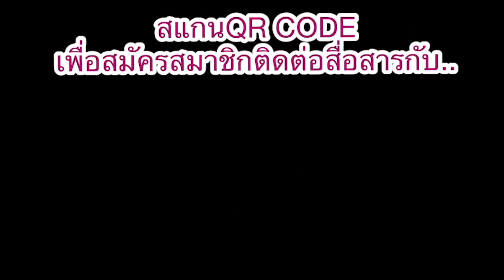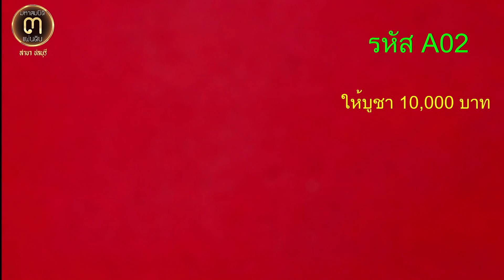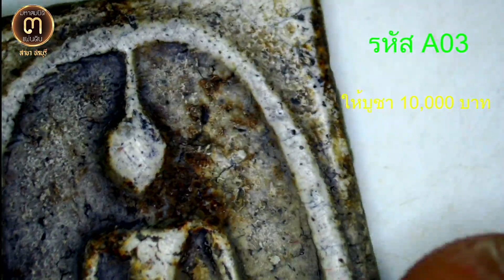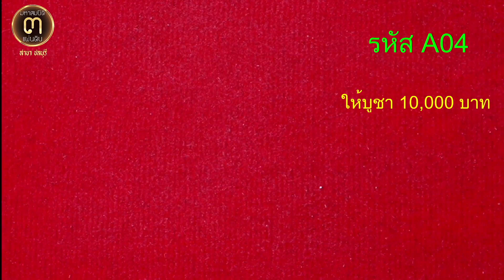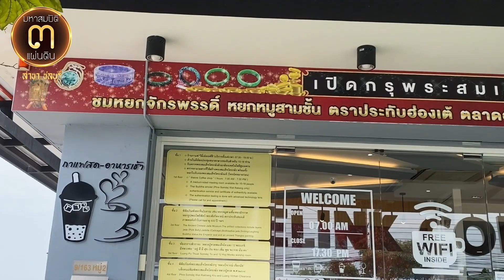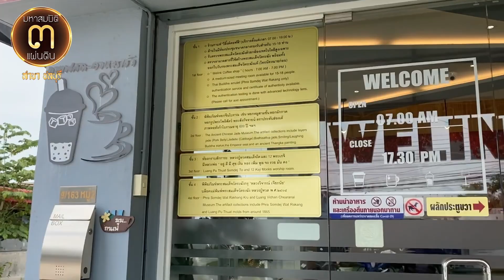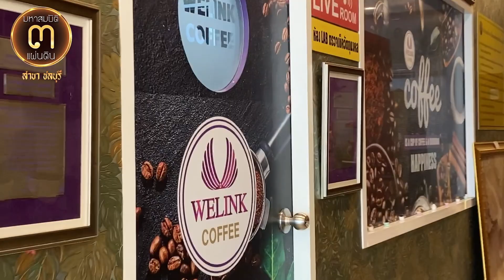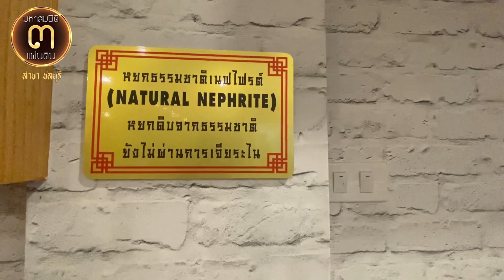แท้ทันถึงถูก!!!...."พุทธคุณแรง" ค่านิยม10,000 บาทพระสมเด็จวัดระฆัง @ ศูนย์มหาสมบัติฯ ชลบุรี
แท้ทันถึงถูก!!!. "พุทธคุณแรง" ค่านิยม 10,000 บาท

พระสมเด็จวัดระฆัง @ศูนย์มหาสมบัติ ๓ แผ่นดิน ชลบุรี